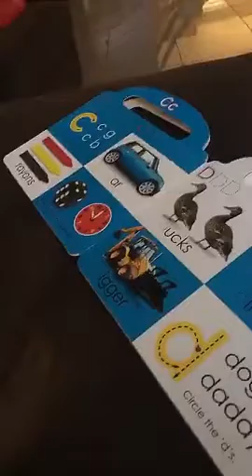Blac Chyna Snapchat Story // August 10th 2016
Blac Chyna
Snapchat Story